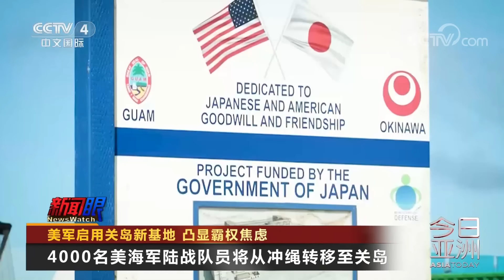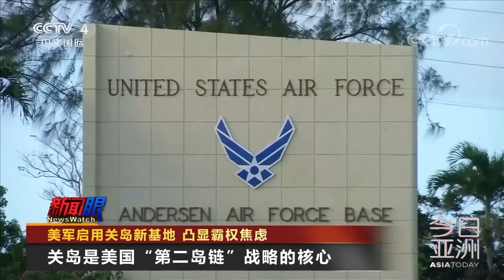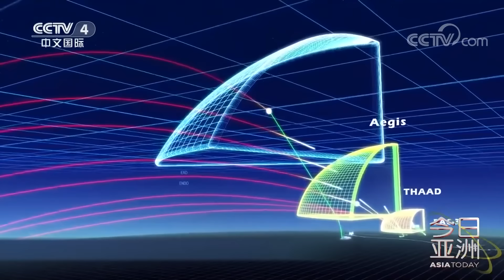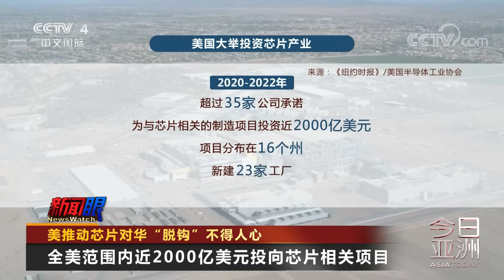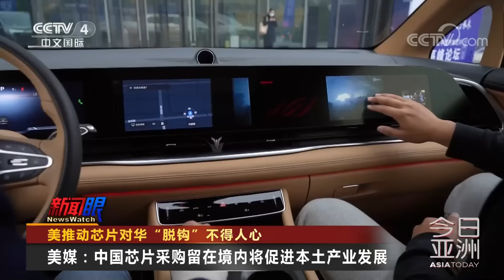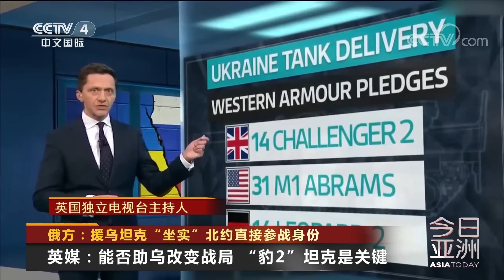美推动芯片对华“脱钩”不得人心！荷兰光刻机巨头CEO：美出口管制将促使中国研发出自己的技术 20230127 |《今日亚洲》CCTV中文国际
本期节目主要内容：
00:00 新闻速览；
00:55 美军启用关岛新基地，凸显霸权焦虑；
07:51 美推动芯片对华“脱钩”不得人心；
13:54 俄方：援乌坦克“坐实”北约直接参战身份；
19:16 印度举行共和国日阅兵式。